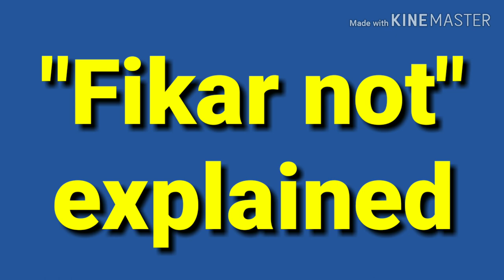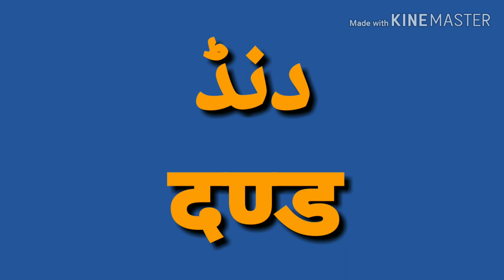fikar not | chhichhore | SONG EXPLAINED | HINDI URDU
is video m apko milenge FIKAR NOT song ke poore aur sahi lyrics perfect pronunciation aur meanings ke saath. Abhi dekhiye...